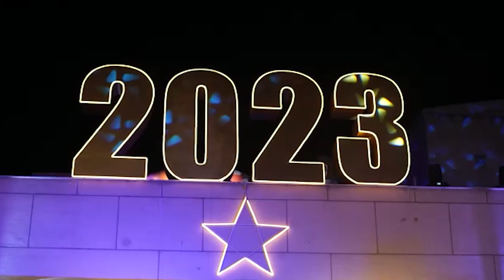هاني معوضة مصمم رقصات مسرحية تقدر فخور بوقوفي على مسرح دار الأوبرا المصرية